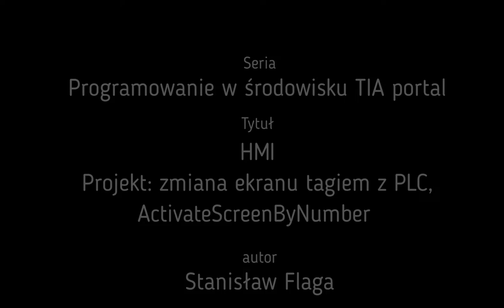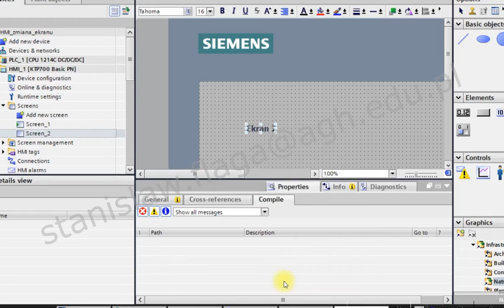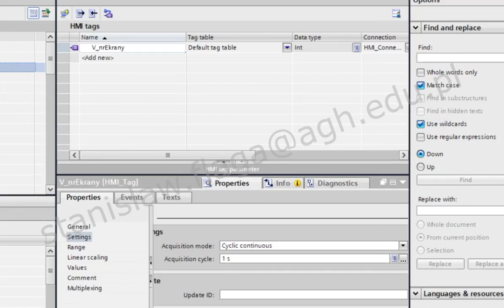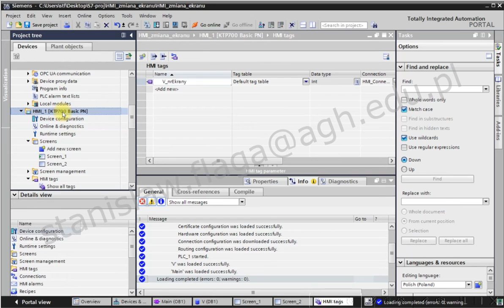S7-1200, KTP 600, 700 - zmiana Ekranu zmienną z PLC (właściwości zmiennej) ActivateScreenByNumber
Zmiana ekranu wartością zmiennej (tag) z PLC. Program w PLC kontroluje aktywne ekrany na HMI